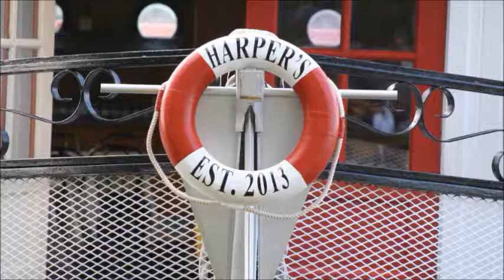Forever love...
This is a picture video Julie and I made for Penny and Kevin